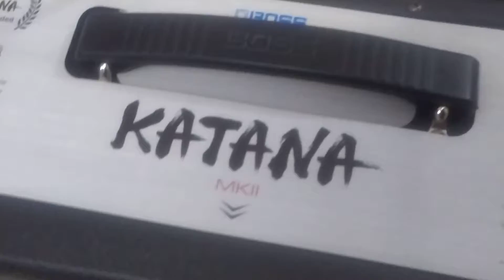Boss Katana Mini Live Sound Test | RDX Music Store Indore | to order Us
Pls order # us
We have Best offer waiting for you